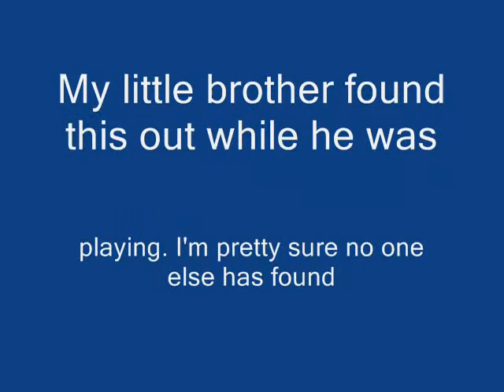COD 5: WaW Easter Egg-Music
My little brother found this and told me to post it. It is real, and it works with any weapon as long as you are "harming" the radio.